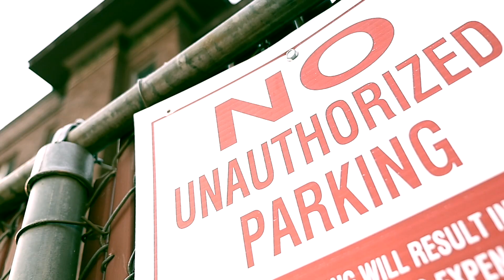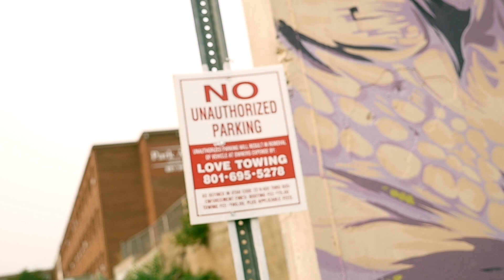Truth, Way & Life - Young Disciples (feat. Santiago)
Father and sons.

Messiah Muzic
KMF